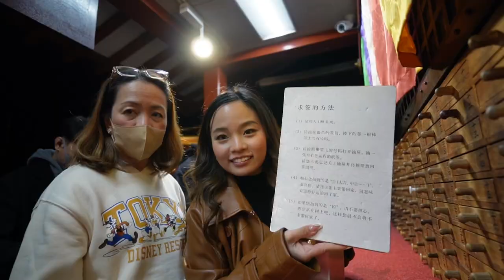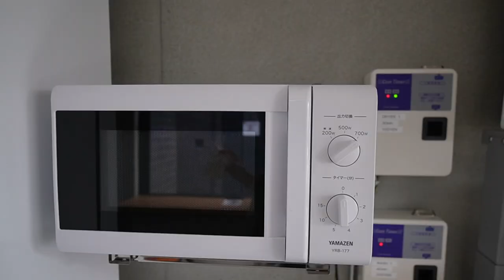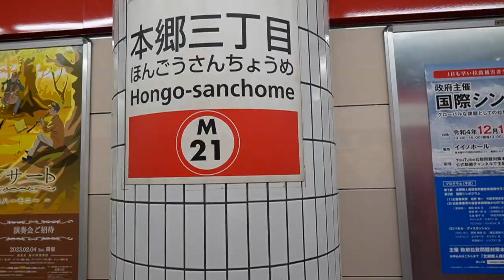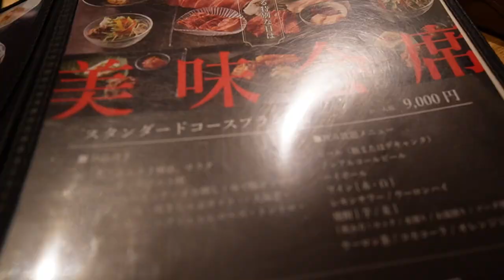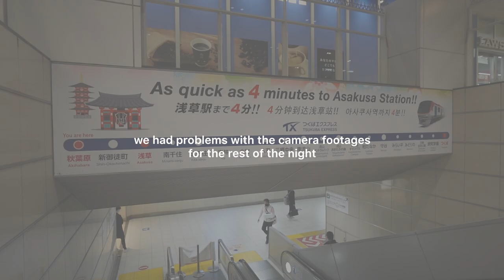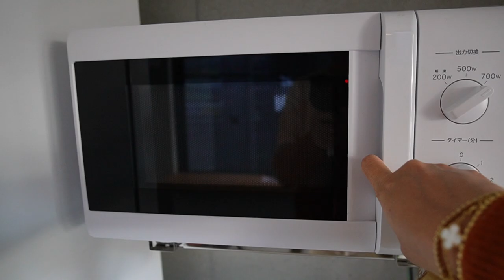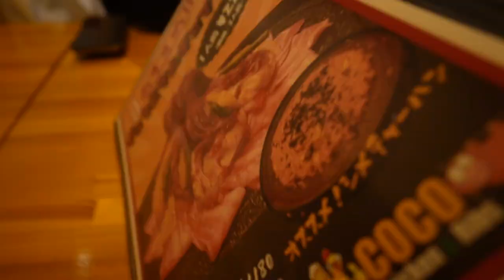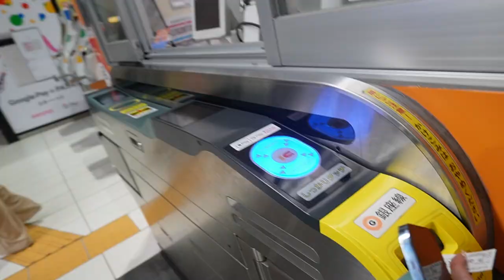Tokyo Again! Back for Autumn | Mommy Haidee Vlogs